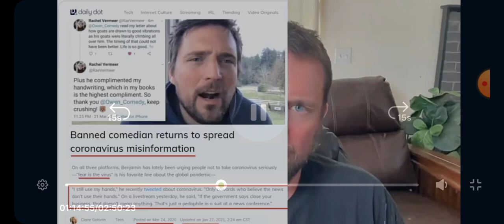9-1741 Owen Benjamin